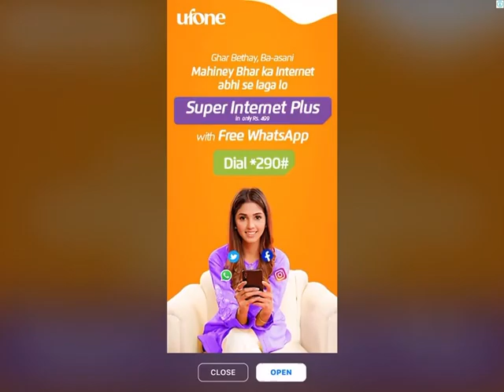Plan vs zombies war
Kids baby cartoon Child funny games